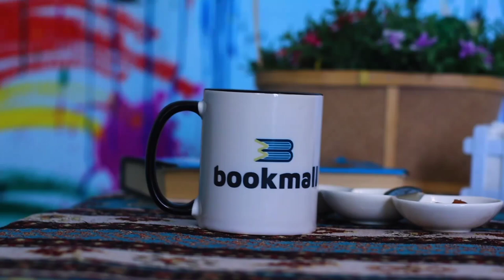evdəqal | Jeyran Jafarova - Qal, sənə qurban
Sözlər : Mikayıl Müşfiq
Musiqi : Ələkbər Tağıyev

Dəyirsən yanında qalacağam men,
Çox gözel fikirdir, qal sənə qurban.
Nə zaman istəsən əziz canımı,
Qumral gözlərınlə al sənə qurban.
Sən Müşfiqin yanında, qalginən sənə qurban,
İstəsən bu canımı, alginən sənə qurban.
Gəlmiş hüzuruna bir qara dağlı,
Bir qara qulundur, qolları bağlı,
Gəl çəkmə könlümə sən hicran dağı,
Gümüş topuğunda xal, sənə qurban.